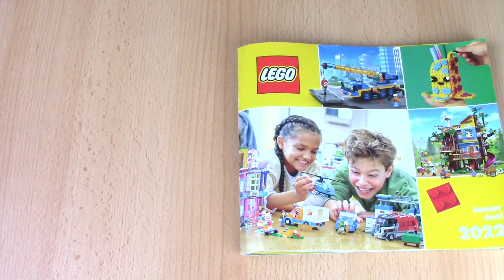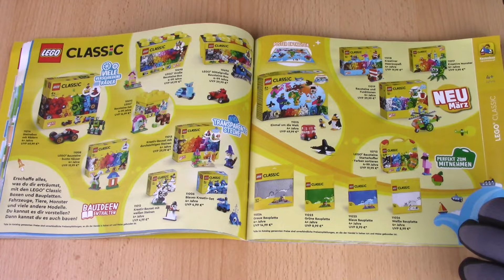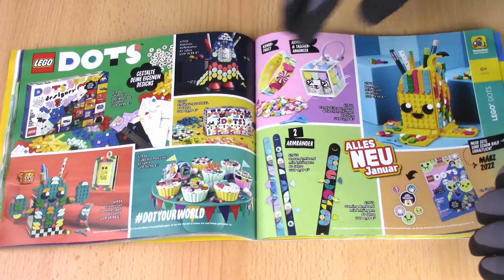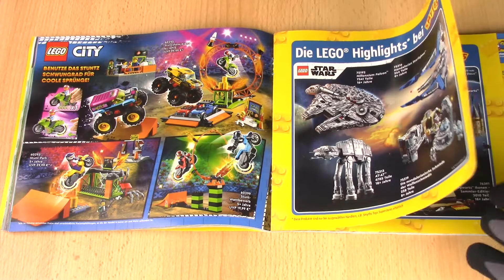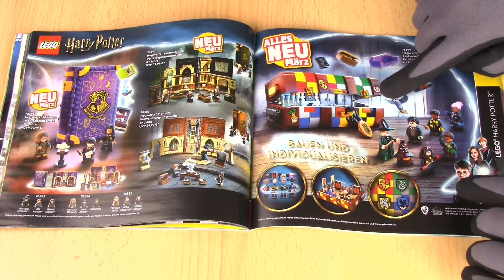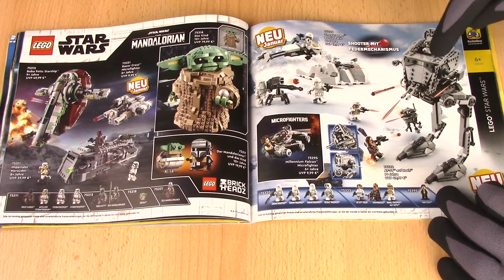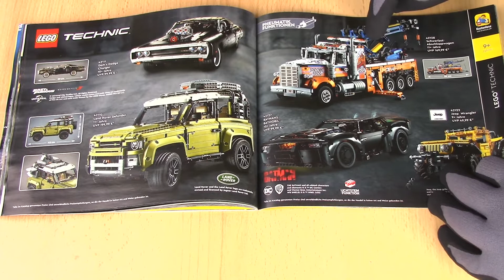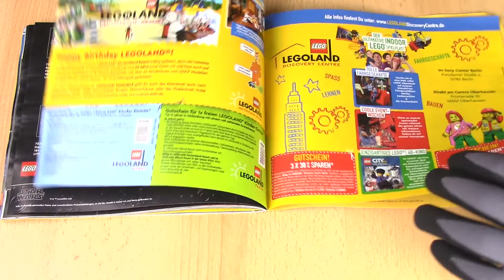Mein Senf zum Lego Katalog 2022 1. Halbjahr - Review - Deutsch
Ja Mahlzeit oder auch einen schönen Guten Tag.
In diesem Video spreche ich über den Lego Katalog 2022 1.Halbjahr.
Mal gucken was es für interessante Sets in diesem Katalog gibt. :D

Viel Spaß!

Timestamps:
00:00 Ja Mahlzeit
00:20 Duplo
01:56 Classic
02:21 Disney Prinzessinnen/Friends
04:29 Creator 3 in 1
05:11 Minifiguren Serie 22/Minions/Mario
06:21 City
07:29 DC/Marvel SuperHeroes
08:28 Jurassic World/Ninjago/SpeedChampions
09:41 Harry Potter
10:26 Minecraft
11:00 Star Wars
12:11 Technik
14:21 Architecture/18+
15:47 Welches Set ist dein Highlight?